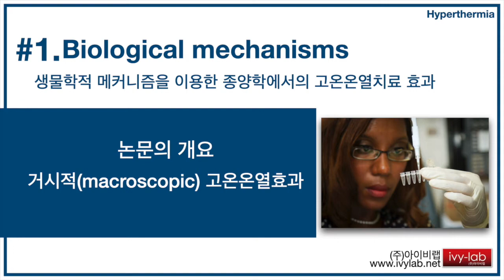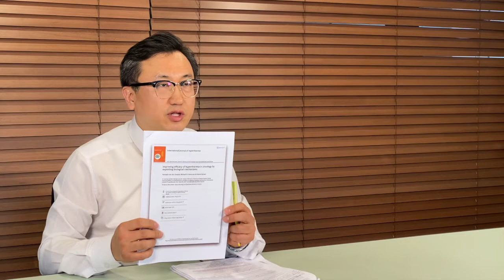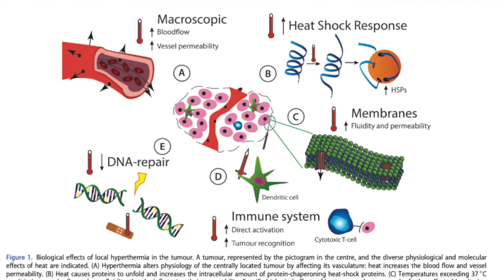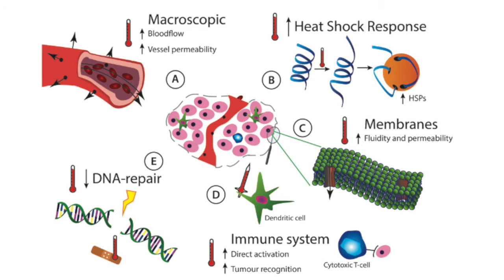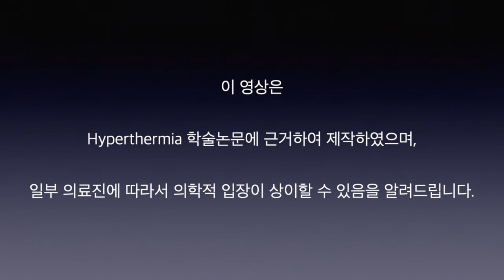#2 고주파온열암치료 생물학적 메커니즘을 이용한 종양학에서의 고온온열효과 개선#1 (아이비랩)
본 논문은 SCI(E)학술지 [International Journal of Hyperthermia]에 게재된 논문으로 생물학적 메커니즘을 이용한 종양학에서의 고온온열효과 개선에 대한 내용입니다.

『Improving efficacy of hyperthermia in oncology by exploiting biological mechanisms』
『생물학적 메커니즘을 이용한 종양학에서의 고온온열효과 개선』

1부 - 논문의 개요와 거시적(macroscopic) 고온온열치료의 영향
2부 - Heat shock response, Membranes, Immune system, DNA-repair
3부 - 고온온열치료의 미래기술들과 발전 방향

높은(hyper~) 온도(thermia)를 이용하여 암을 치료하는 방법입니다.
이 때, Hyerthermia에 사용되는 온도는 약 40~43℃(1hr)입니다.
40~43℃(1hr)의 치료온도가 종양세포에 전달되면,
1) 특히, 43℃의 온도는 직접 암세포를 죽일 수도 있고,
2) 방사선 치료의 효과를 높이며,
3) 항암제의 효과를 증대 시킬 수 있고,
4) T세포, NK세포 등의 면역세포 활성화로 면역시스탬을 개선시킬 수 있습니다.

# 고온온열치료에서 가장 중요한 포인트는
종양세포의 온도를 최소한 40℃이상 올리는 것입니다.

# 환자마다 심부의 온도를 39℃ 이상, 40~43℃의 온도를 강조하는 이유는 대부분의 Hyperthermia 임상연구 논문들의 기본조건(Background)이기 때문입니다.

# 심부의 온도를 39℃ 이상, 40~43℃까지 올리는 것과 함께 중요한 것은  40~43℃의 온도를 약 한 시간동안 유지하는 것입니다. 이 때 환자의 상태에 따라 온도와 치료시간은 다소 차이가 있을 수 있습니다.

방사방식(radiative method) vs 충전방식(capacitive method)
- 고주파에너지(RF)를 종양에 전달할 때 방사방식을 사용하면 훨씬 더 효과적으로 전달할 수 있습니다.
- 방사방식은 고주파에너지를 직접 종양세포에 전달하기 때문에 충전방식에서 일어나는 피부화상의 위험을
  줄일 수 있습니다. 충전방식은 심부 종양의 온도를 43℃ 이상 가열하는 데 한계가 있습니다.(피하지방 때문에)

** 고주파온열암치료기 BSD-2000 도입 병원 안내 **

-서울,경기
1.염창환병원(송파) 2.메디움강남요양병원(강남) 3.삼육서울병원(동대문) 4.EHL cell의원(압구정) 5.서울송도병원(중구) 6.도반한방병원(광화문) 7.포레메디한방병원(잠실) 8.봄담한방병원(강동) 9.오쿨리한방병원(송파) 10 무이재한방병원(강남) 11. 모두가행복한연세병원(청담) 12. 메디람한방병원(마포) 13. 더힐병원(송파) 14. 우모한방병원(역삼)

-인천광역시
1.지안암면역센터 2.찬솔한방병원 3.인천치유한방병원 4. 방그레병원

-강원도
1.암스트롱요양병원

-충청도
1.서로손병원 2.둔산엔젤요양병원 3.대전웰니스요양병원 4.충주위담통합병원 5.에이스요양병원

-경상도
1.파크병원 2.창원요양병원 3.리암요양병원 4.엘앤더슨병원

-전라도
1.무등산생태요양병원 2.은산한방병원 3.수요양병원 4.순천효사랑병원 5.장흥통합의료원 6.푸른솔요양병원 7.스마일요양병원 8.허그요양병원 9.굿모닝요양병원 10.포시즌스요양병원 11.예송요양병원 12.옥암힐요양병원 13. 백재활요양병원 14.여수요양병원